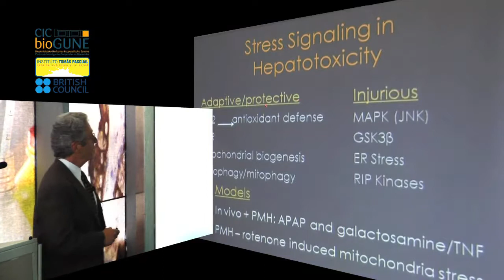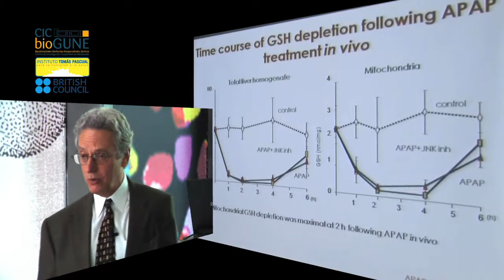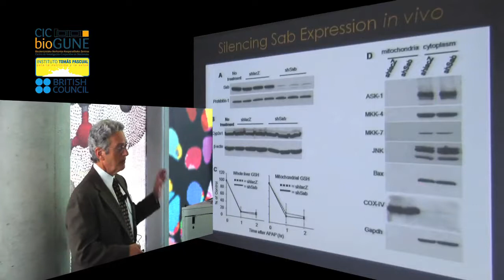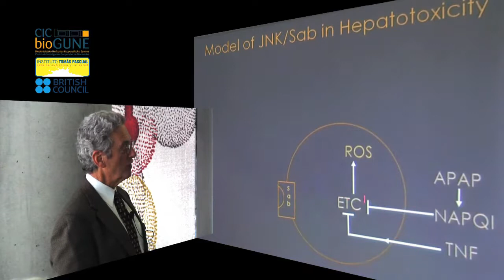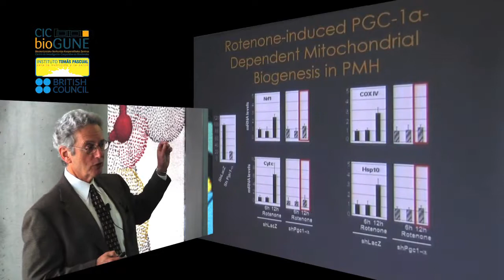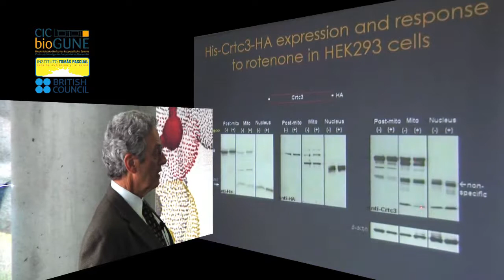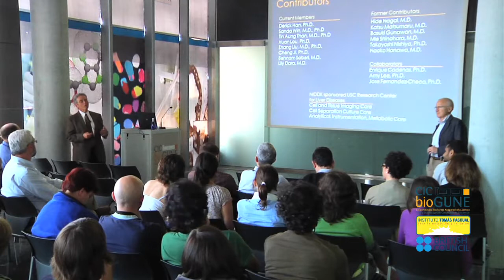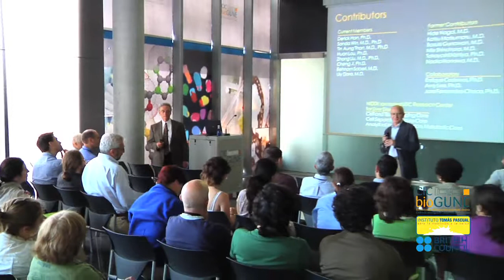Special Lecture Prof. Neil Kaplowitz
Interplay of Stress Signaling and Mitochondria in Hepatotoxicity